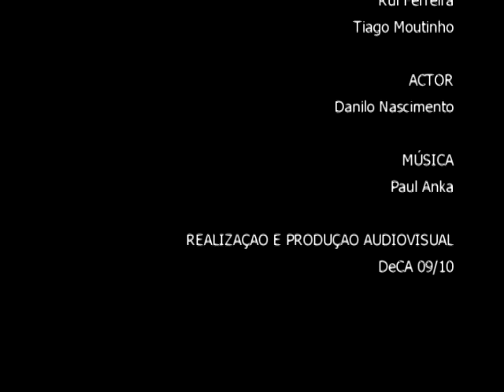Um sopro de amor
Trabalho da disciplina de Prav.
Curta metragem.
One take shot.